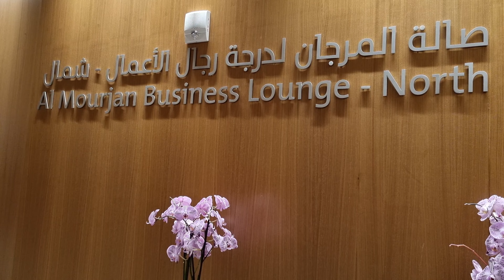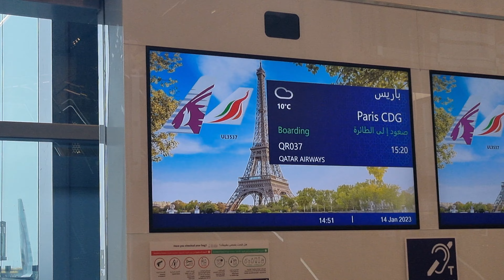Al Mourjan Business Lounge Doha qatar 🛫 Airport صالة المرجان في مطار الدوحة قطر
luxury travel

صالة المرجان في مطار الدوحه لدرجة رجال الأعمال
فخامة السفر

تشاهدون يوميات رحلة سعودي كيدز إلى باريس

Qatar Airways Al Mourjan Business Lounge

Offering surroundings that rival those of any five-star hotel, Qatar Airways Al Mourjan Business Lounge redefines the world standard in airport lounge experiences.

From the moment you enter, you are confronted with a stunning portrayal of Arabian heritage, a resort-like ambience, tantalising à la carte and buffet dining, and our unparalleled hospitality.

Qatar Airways First Class and Business Class (Elite, Comfort & Classic) and oneworld First Class and Business Class passengers can access this lounge at no additional cost, while Business Class (Lite) and Economy Class passengers throughout the network can purchase lounge access online, at the check-in counters, preferred travel agents, or Qatar Airways' sales offices.

We welcome you to the exquisite Al Mourjan Business Lounge.

Purchase lounge access

Inspiring design

A showcase of modern flair and classic style, Al Mourjan Business Lounge is adorned with exclusive marbles, designer furniture and intricate embellishments. Hand-crafted accents evoke a timeless appeal. High ceilings and bronze walls, featuring traditional calligraphy, create an elegant Arabian ambience. Every detail has a story to tell.

Multiple dining options

Al Mourjan Business Lounge offers a variety of dining areas to suit your taste. Whether you are in the mood for a light snack or a gourmet meal, we can satisfy your palate.

Explore flavours from around the world on the spacious mezzanine floor, where you can choose between a continental or oriental brasserie, a global deli and a patisserie.

To further enchant your taste buds, we also offer an exemplary bar, serving some of the world’s finest beverages.

Relax and rejuvenate

Designed to mirror a resort experience, Al Mourjan Business Lounge takes inspiration from sunlight, water and nature – a combination of serenity and invigoration. We offer you a soothing retreat to remedy the stress of long-haul travel and allow you to enjoy treasured moments while you wait for your flight.

Stay refreshed

To help our guests stay refreshed, we have taken special care in the design of our shower and restroom facilities. Each shower is part of its own spacious area, with luxury amenities and fine linens.

Expansive spaces

Spread over 10,000 square metres, Al Mourjan Business Lounge is around 10 times the size of an Olympic-size swimming pool. A rich variety of spaces have been designed around your needs.

You can enjoy a refreshing drink in our garden resort area, catch a quick nap in one of the quiet rooms, relax in one of the family rooms or simply kick back and enjoy a moment of tranquillity.

World-class facilities

Customers looking for a quieter working space can use one of our private workstations, which come equipped with personal display screens and complimentary Wi-Fi.

And if you need to unwind, a wide range of facilities await you, from private family areas with widescreen TVs and leather couches, to a games room that includes a Formula 1 simulator and a children’s nursery.
Al nassr vs Al fateh